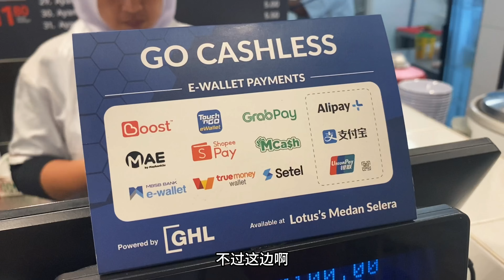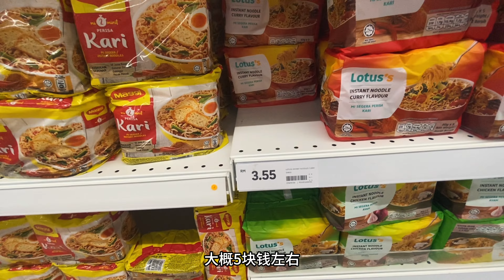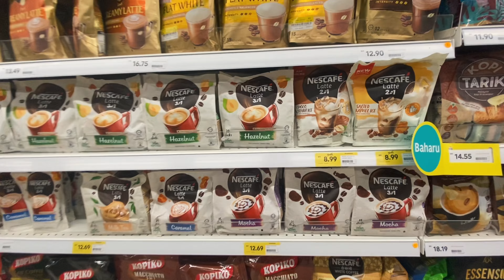超大型超市推荐|Ideal supermarkets in Malaysia|吉隆坡自驾去关丹|Driving from KL to KT|EP5带着妈妈去旅行|Take Mom On A Trip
EP5今天是我们从吉隆坡自驾前往关丹啦！第一次在大马开高速，还是有一点点小小的激动。出发前仔细检查了每个车胎的胎压以及加满油和topup我的touchgo的卡片。路过云顶时候，竟然碰到了一片巨大的乌云，倒是一个很小的区域下了巨大的雨，然后开过1公里后神奇的又晴天了！到达关丹后我们入住了一个villa社区，像个local一样生活和旅行。当然啦，这一期我也深度体验了号称大马三大商超之一的lotus's，带各位深度体验一下大马的物价。malaysia
Today we are driving from Kuala Lumpur to Kuantan! It was my first time to drive on a highway in Malaysia, and I was still a little excited. Before setting off, I carefully checked the tire pressure of each tire as well as the card to fill up the tank and top up my touchgo. When passing by Yunding, we encountered a huge dark cloud, but it rained heavily in a small area. Then after driving for 1 kilometer, it magically became sunny again! After arriving in Kuantan, we stayed in a villa community and lived and traveled like a local. Of course, in this issue, I also had an in-depth experience of Lotus's, one of the three major supermarkets in Malaysia, to give you an in-depth experience of prices in Malaysia.
0:04 吉隆坡出发去关丹啦
0:48 到达关丹啦
1:02 关丹美食城计划
1:40 开始逛lotus's啦
4:11 roomtour
0:04 Depart from Kuala Lumpur to Kuantan
0:48 Arrive in Kuantan
1:02 Kuantan Food City Project
1:40 Start shopping at lotus's
4:11 roomtour
带着妈妈去旅行系列每3天一更新。
在西马来西亚的行程是：吉隆坡-关丹-瓜拉登嘉楼-怡保-马六甲
在泰国中部的行程是：曼谷-北碧府-甘烹碧-湄索-那空沙旺-华欣
The Traveling with Mom series is updated every 3 days.
The itinerary in West Malaysia is: Kuala Lumpur - Kuantan - Kuala Terengganu - Ipoh - Malacca
The itinerary in central Thailand is: Bangkok - Kanchanaburi - Kamphaeng Phet - Mae Sot - Nakhon Sawan - Hua Hin
由老杨带队的--中国改装车队 iAcro ，自驾东南亚，闪耀中老泰
Led by myself - the Chinese modified team iAcro, self-driving in Southeast Asia, shining in China, Laos and Thailand
全新的系列现已更新
兄妹的泰国西海岸自驾之旅，7集全vlog，现已全部上架，敬请关注
Brand new series now updated
关于我：
我就老杨，一个从小在都柏林长大，但生活在曼谷的北京人！
Im Young, a Beijinger who grew up in Dublin but lives in Bangkok!